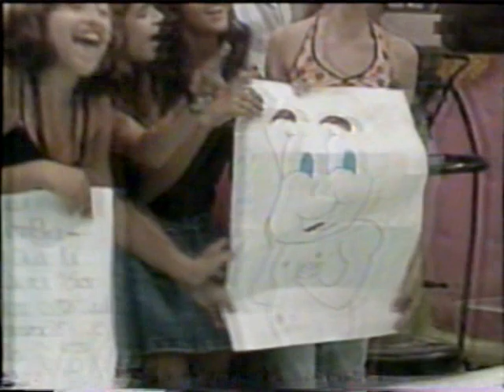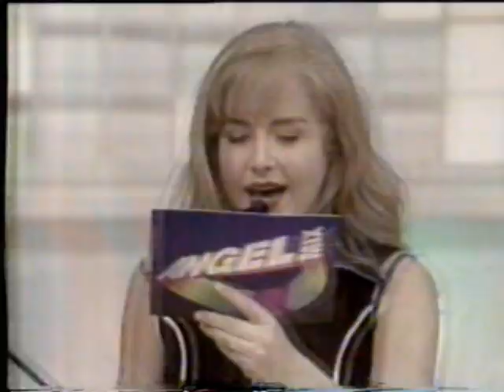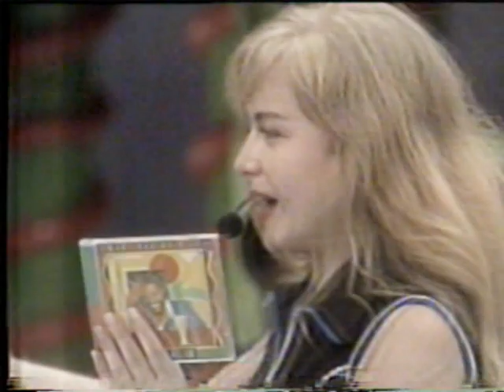Angelmix (1997)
É fã da Angélica???
Venha participar do Angélica Groups